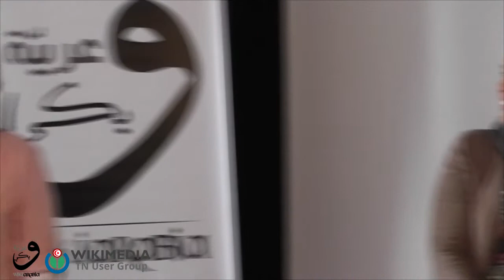WikiArabia: WEP - Open discussions & next steps